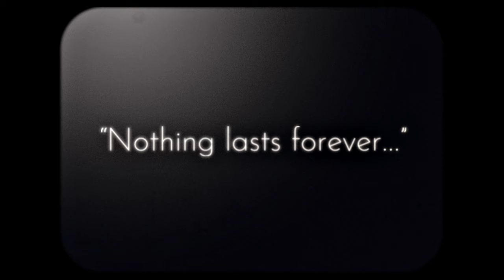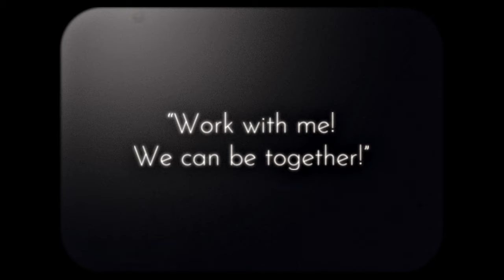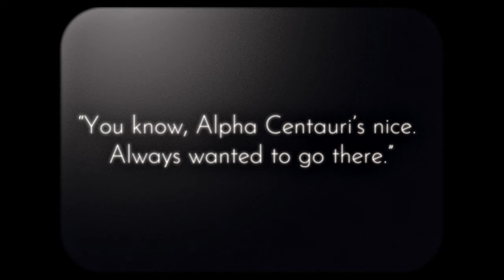Crowley & Aziraphale | For The Lover That I Lost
"I knew you'd come through for me. You always do."
"You said trust me."
"And you did."

Hello everyone, this is a video from Aziraphale's pov about the one time Crowley didn't trust him aka the season 2 breakup.

I thought that making the flashbacks to the breakup scene look like a silent film worked well because it captured how Aziraphale felt—like his heartfelt plea to make Crowley understand his plan was silenced by Crowley himself in his mind.

Watch in 1080p and use earphones for a better experience. Captions are available.

TV series: Good Omens
Song: For The Lover That I Lost | Celine Dion
Editing software: Premiere Pro